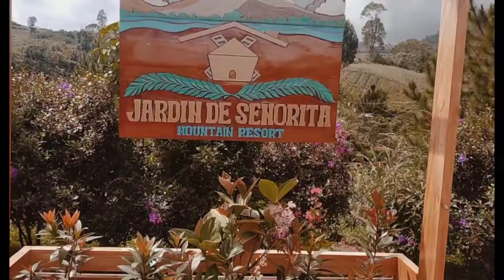Visited Jardin De Señorita Mountain Resort, kapatagan Digos